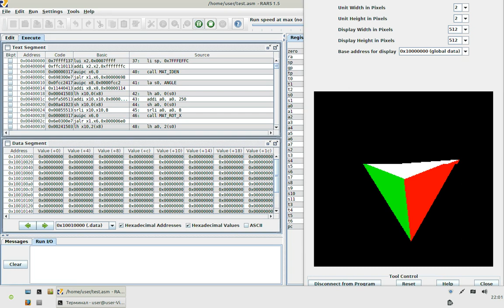Вращающаяся пирамида в RARS!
Фанатское видео от COKPOWEHEU,
Ускорено в 100 раз, потому что RARS считает медленно.